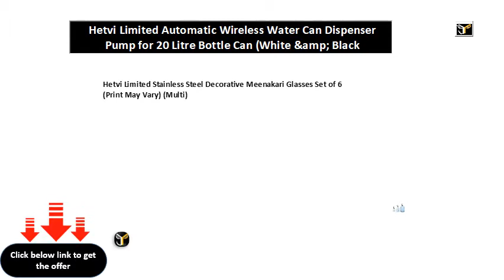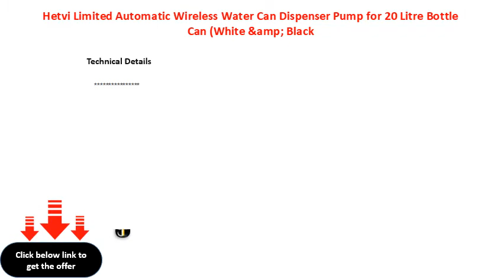Hetvi Limited Automatic Wireless Water Can Dispenser Pump for 20 Litre Bottle Can White &amp; Black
Hetvi Limited Stainless Steel Decorative Meenakari Glasses Set of 6 (Print May Vary) (Multi)